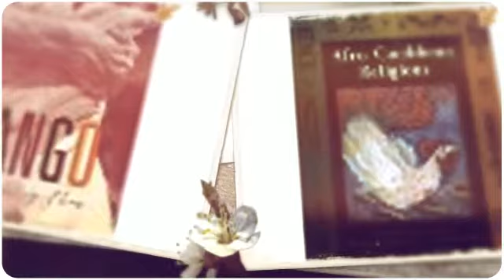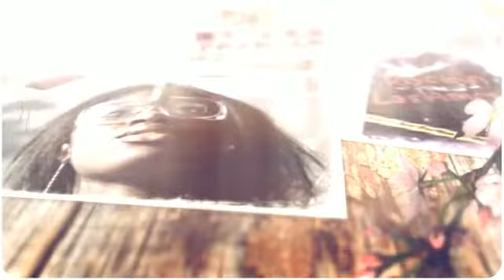yemaya afro latin dance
Learn Dance Online with Hips On Fire!!!
Mastering AfroLatin dances & Improving your dance skills has never been easier!!!
Become a better dancer! Get Inspired! Learn new moves! Get new ideas & tips!
Learn Dance Online anytime, anywhere, at your own pace!!
The Instructors: It all starts there. Their attention to detail, their capacity to break down steps, their capacity to adapt their teachings to any individualized need, their energy, their passion, their playfulness, their creative vision,   have made them very sought  out instructors around the world. Dance is a learned skill for most of the people. Very few people are natural dancers, you can learn dance online and master new skills with the help of our master instructors.